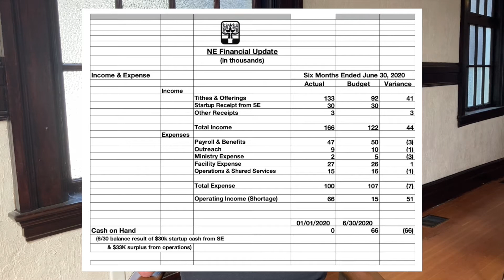August 2020 Community Update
An update on community life at Door of Hope Northeast.